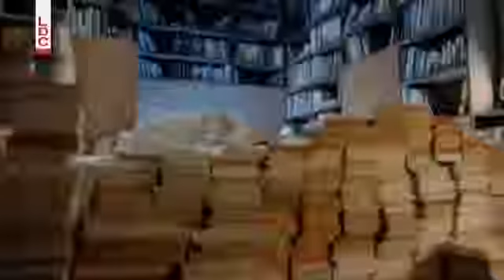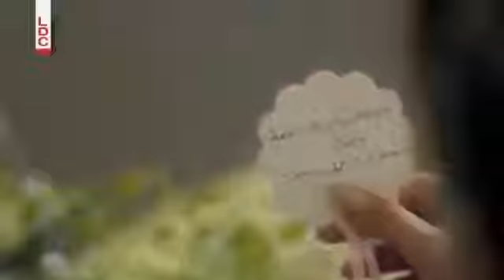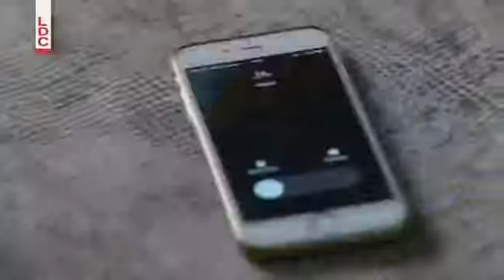مسلسل قصة حب الحلقة 4